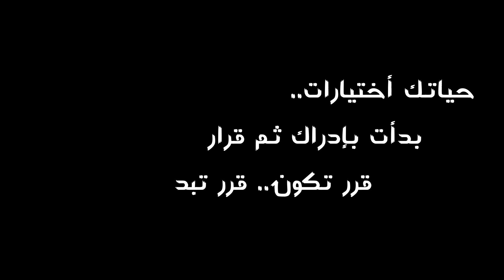يعني ايه سعرات حرارية ؟؟ - مفهوم الطاقة | AflatonNutrition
أكيد سمعت قبل كدا عن حساب السعرات الحرارية، وإنك لازم تحسبها يومياً عشان توصل لهدفك!
طب يعني ايه سعرات حرارية؟ وليه هي مهمة اوي كدا؟
شرحنا دا في الڤيديو، وهنكمل بإذن الله في حلقات جاية! خليك متابع ؛)
لو عندك أي أسئلة أو استفسارات، ياريت تكتبلنا في التعليقات تحت. 👇🏻
كمان حابين نسمع رأيكم في الڤيديو!